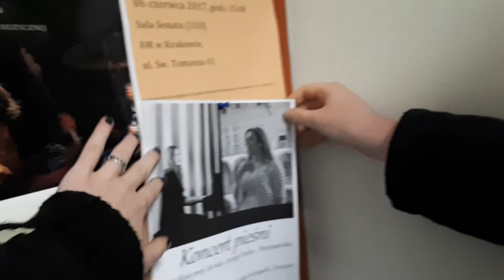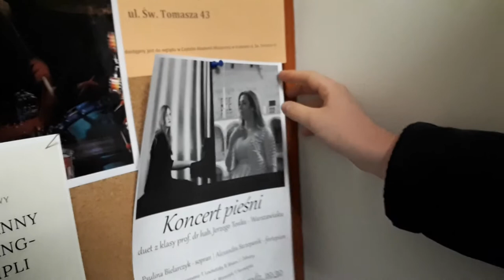I MET GRACE AND SHE'S CUTE - Grace x Young Bros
I'm finally back with a new vlog! I know that it's quite chaotic but I really wanted to add as much Grace's performance as possible. Hope you like it! And of course, don't forget to support this adorable artist! ♥

I believe girls from Unbridled Bufallo are working on some pretty awesome video from the event. I heard they even interviewed Grace when everyone was looking for her, so you can check out their channel later. c: